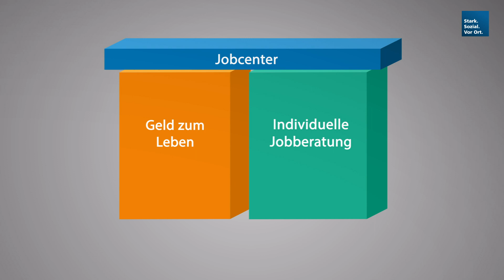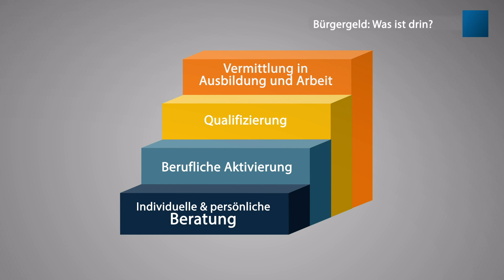Informationen zum Thema Bürgergeld im Landkreis Rotenburg (Wümme)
Die Grundsicherung soll den Lebensunterhalt von Arbeitsuchenden sichern. Sie wird durch das Bürgergeld grundlegend reformiert. Ziel ist, die Entwicklung des Arbeitsmarkts sowie die Lebensumstände der Betroffenen noch stärker zu berücksichtigen. Das Jobcenter des Landkreises Rotenburg (Wümme) unterstützt Sie bei allen Fragen rund um das Thema Bürgergeld.